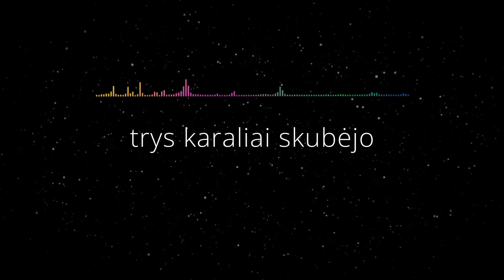Kristina Jatautaitė - Baltos Meilės Kalėdos (Lyric Video). Auksinis Balsas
naktį šiltą ir giedrą
verkia Dievas mergelės glėby
angelai giesmes gieda
šlovinkim jį visi

nes išaušo Dievo ramybė
ir meilė žadėta
dvasios mintis
išrinktojoj pradėta

jau žvaigždė patekėjo
ašarėlė mergelės aky
trys karaliai skubėjo
gimsta Dievas širdy

baltos meilės Kalėdos
daug šviesos vėl liepsna židiny
pasimirš visos bėdos
liausis verkęs glėby mažas Jėzus

Dievo ramybė
ir meilė žadėta
dvasios mintis
išrinktojoj pradėta

jau žvaigždė patekėjo
ašarėlė mergelės aky
trys karaliai skubėjo
gimsta Dievas širdy

Dievo ramybė
ir meilė žadėta
dvasios mintis
išrinktojoj pradėta

jau žvaigždė patekėjo
ašarėlė mergelės aky
trys karaliai skubėjo
gimsta Dievas širdy

jau žvaigždė patekėjo
ašarėlė mergelės aky
trys karaliai skubėjo
gimsta Dievas širdy

liausis verkęs glėby
šlovinkim jį visi
gimsta Dievas širdy
liausis verkęs glėby
šlovinkim jį visi
gimsta Dievas širdy

(M. Pitrėnas)